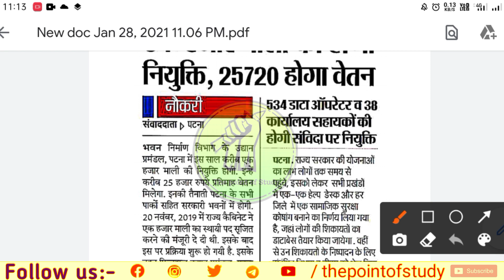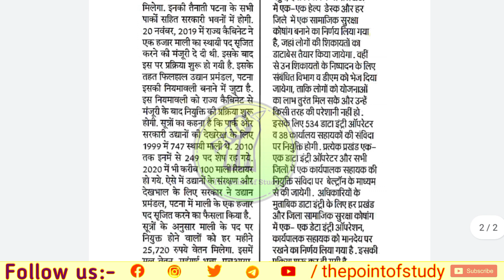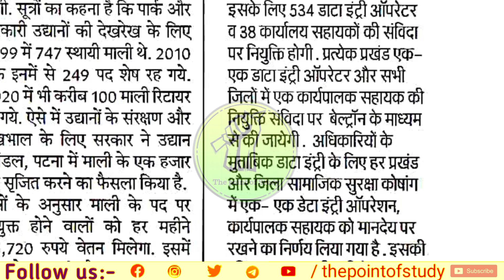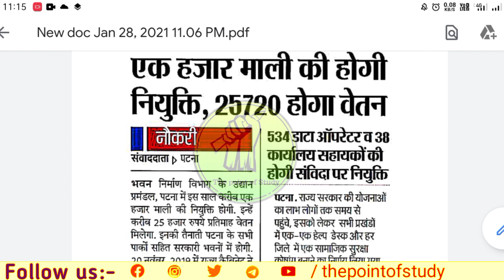Sarkari Naukri 2021 | Latest Jobs Bihar for Gardener, Data Operator & Office Assistant | New Vacency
Sarkari Naukri 2021 | सरकारी नौकरी 2021 | Latest Jobs Bihar for Gardener, Data Operator & Office Assistant | New Vacency

♦️ bijli bill
 kaise download kare -

data operator jobs
data operator vacency bihar
Office assistant jobs in bihar
Sarkari Naukri in bihar
latest job
latest vacency 2021 bihar
new vacancy bihar 2021
data operator vacency in bihar 2021
sarkari vacency 2021
sarkari jobs
gardener jobs in bihar
new vacancy bihar